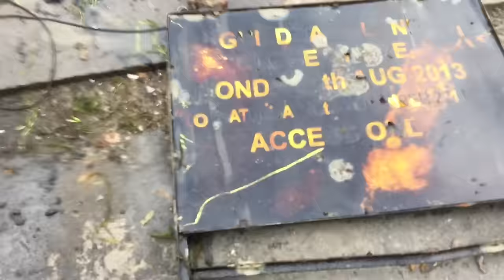Magnet Fishing Jackpot - Bags Of Cash & Gun Found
Magnet fishing jackpot today! We couldn’t believe it, we went magnet fishing in the river and we hit the jackpot big time! We found bags of cash in there. We have found bags of money before when we have been magnet fishing but we have never found as many bags of money as this. Most of the bags of money seemed to be coming from near the bridge so we tried magnet fishing off the bridge to try and find more bags of money. We also found a gun in the river. We reported the gun to the police as it was a handgun. The gun tuned out to be a Webley .320 Revolver which we were allowed to keep because it is an obsolete calibre. We have found guns in this river before, we have no idea why there are so many weapons in there. We found a heap of other great stuff too, watch the video to find out, you will not be disappointed!

Magnet fishing best finds today!

We hope you enjoy our magnet fishing video as much as we enjoyed making it!

Lots of people ask us what magnets we use.